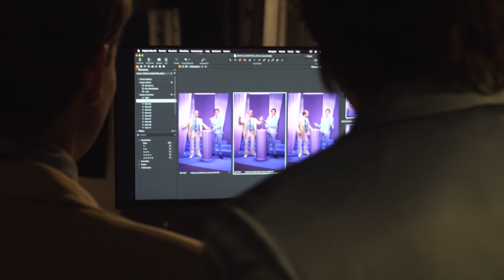Backstage fotoshoot Rundfunk | 18 april 2023 | De Maaspoort Venlo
Na het succes van Wachstumsschmerzen en Todesangstschrei is Rundfunk terug met de nieuwe voorstelling Schau. Nog grootser en scherper!

De nieuwe Schau van Rundfunk. Echt een Schauschau. Een schauwy Schauschau. Welbeschaud beschauen we deze Schau schauwieschau als onze schauste Schau. Wees toeschauer van dit Schaubizzspektakel, want het schau wel eens een afschauelijk schaurmant Schauspel kunnen worden. Dus hup, Schauders eronder en zeg tegen de taxischauffeur: op naar de Schauburg!

Rundfunk
Het duo Rundfunk (Tom van Kalmthout en Yannick van de Velde) beleefde een droomdebuut. Na de succesvolle televisieserie ontving hun eerste theatervoorstelling Wachstumsschmerzen een vloedgolf aan lovende recensies, ontstond er een ware run op de kaarten en wonnen ze de Neerlands Hoop 2018. Ook voor hun tweede voorstelling Todesangstschrei werden zij genomineerd voor de Neerlands Hoop. Na een succesvolle televisieserie, een bioscoopfilm en twee uitverkochte theatertours, komen de heren in de zomer van 2023 met een nieuwe komedieserie: Rundfunk: Duco en Roy.